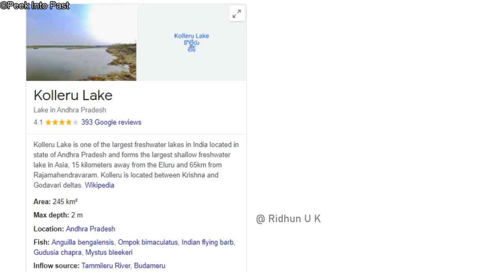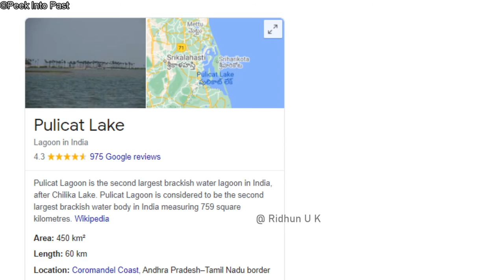Important lakes in Andhra Pradesh | ആന്ധ്രാപ്രദേശിലെ പ്രധാനപ്പെട്ട തടാകങ്ങൾ| geography UPSC|psc-kas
ഈ വീഡിയോയിലൂടെ ആന്ധ്ര പ്രദേശിലെ പ്രധാനപ്പെട്ട തടാകങ്ങളെ കുറിച്ച് പരിചയപ്പെടാം...